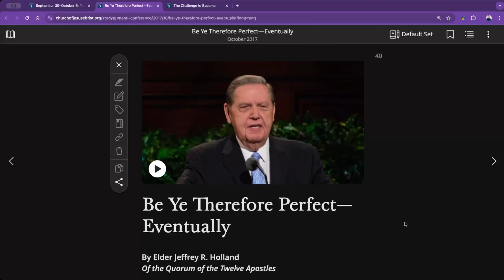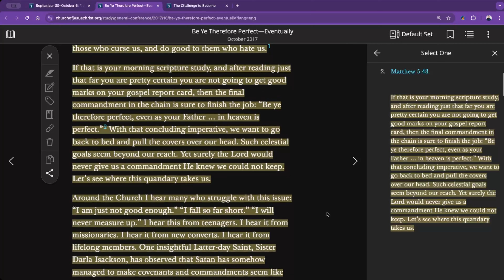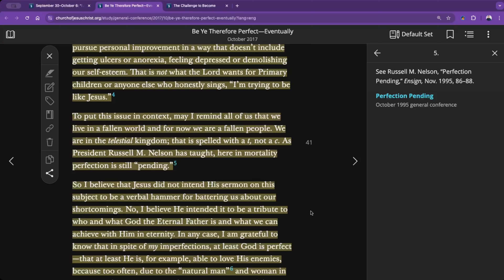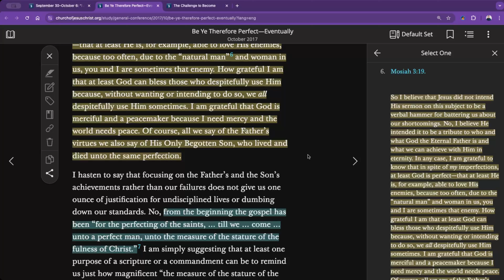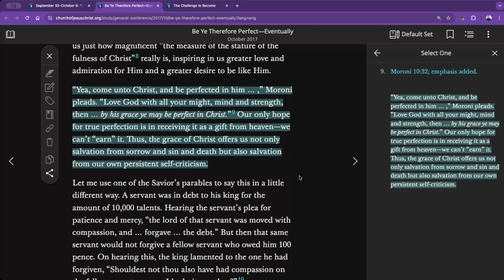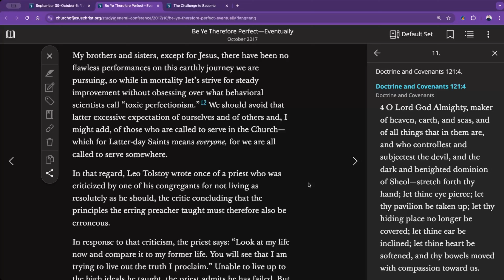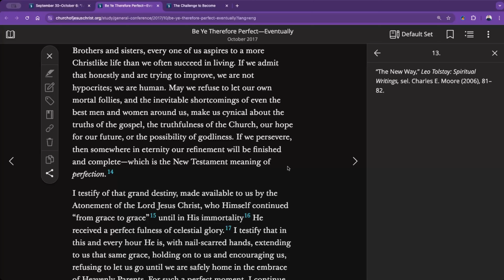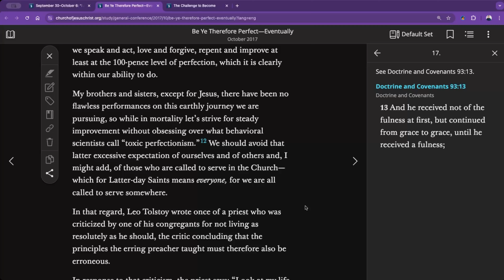Be Ye Therefore Perfect - Eventually | Ep 27 | LDS General Conference Talk Review | Elder Holland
In this episode we review and discuss the 2017 General Conference talk of the Church of Jesus Christ of Latter-Day Saints where Elder Jeffery R. Holland gave the talk titled, Be Ye Therefore Perfect - Eventually. This talk was referenced in the Come, Follow Me study guide.

We look at the words and scriptures referenced by Elder Holland to gain insight and perspective as it pertains to the charge given by the Savior himself, to be ye perfect.